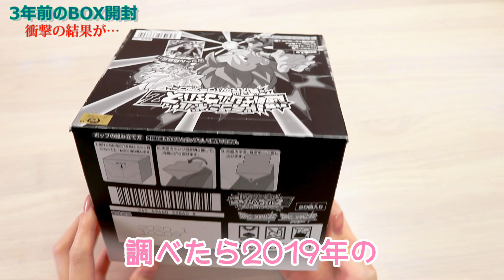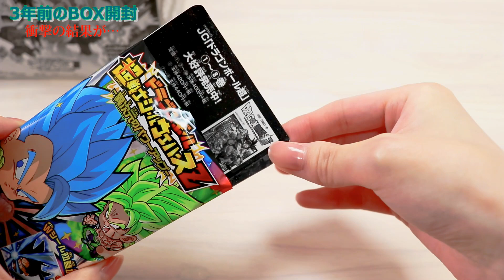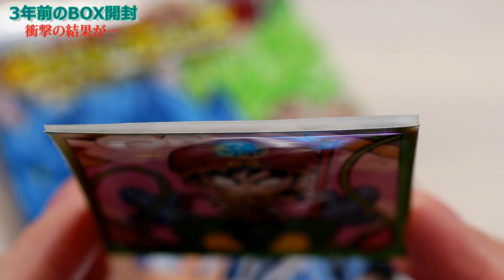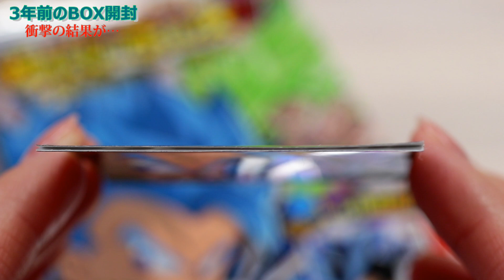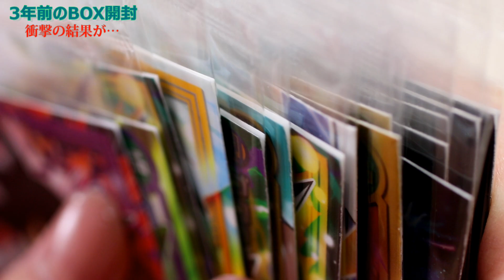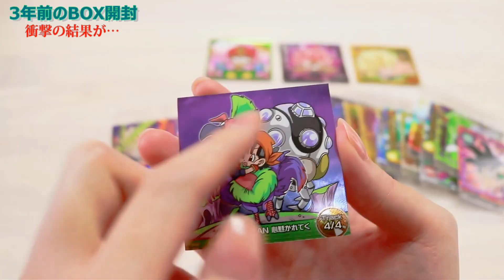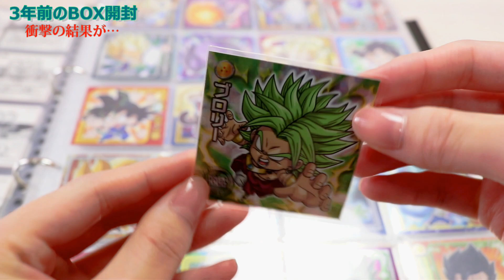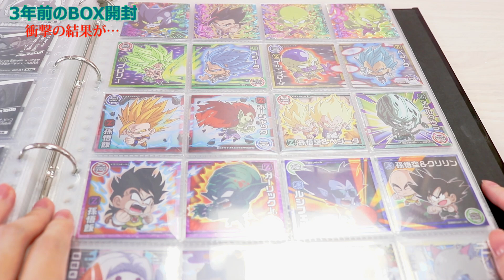【超戦士シールウエハースZ】3年前の未開封BOXを開封したら衝撃の結果だった… 【ドラゴンボール】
3年間放置していた未開封BOXを開けてみました！
中身のシールは果たしてどうなっているのか？？